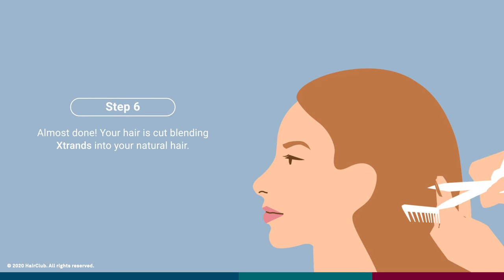Check Out Xtrands by HairClub [Hair Loss Treatment Option]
📱 Find out about pricing: 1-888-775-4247

If you want thicker hair, instantly, HairClub offers Xtrands®. Xtrands is a volumizing solution that adds fullness and density to your thinning hair without surgery by adding strands of new hair to your existing hair at the root, making it virtually undetectable.

Everyone's hair is different. Thus, each person requires a different course of treatment. When you visit a HairClub center, you'll get a free, no-obligation, hair health checkup. At the end of the checkup, you're given a detailed analysis with photos. We'll recommend the correct solution to improve your hair health and address hair thinning or loss. Equally important, we'll be with you throughout your journey and keep you updated on your progress.

HairClub. Changing Lives™.